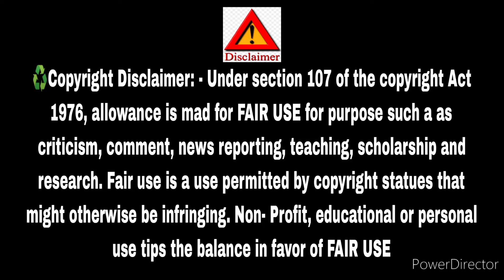Bubagura khoroksa se👑 khorok nwi,khorok tham ya.|| new kokborok educational video| tiprasa mindset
Wana ma sincha Tripura ha o. Salbrum no mwngsa le mwngsa Lila unglai tongu.